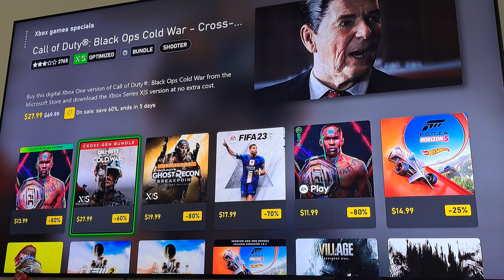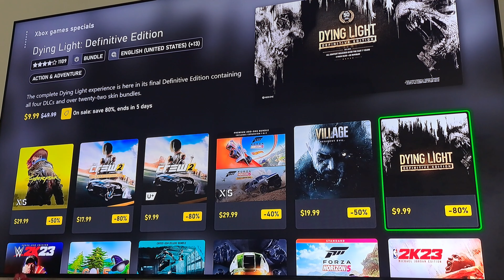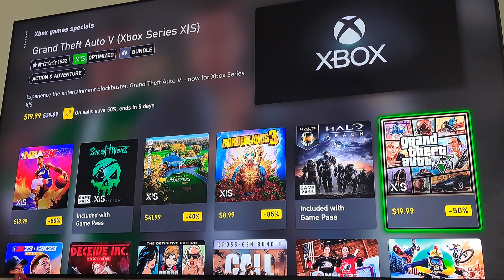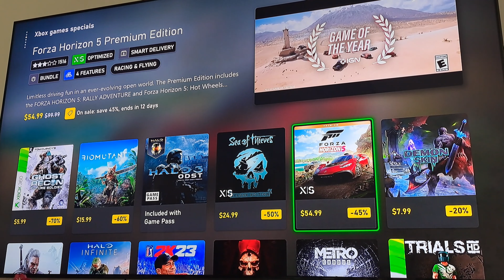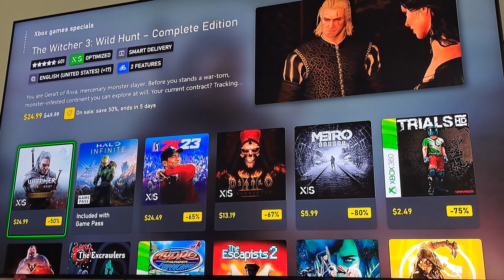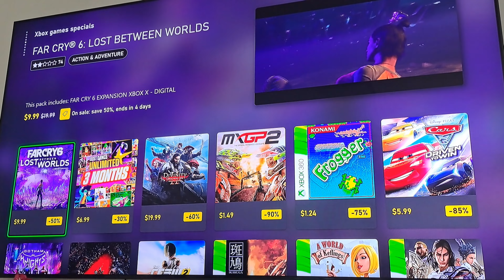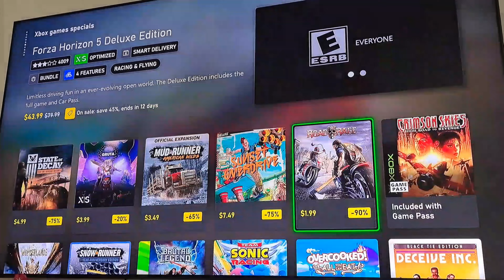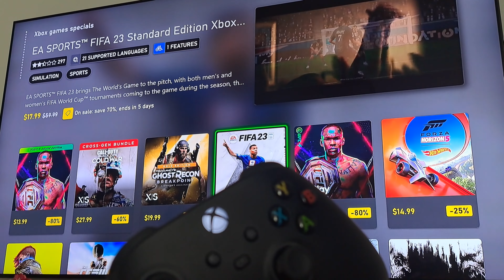TOP GAMES XBOX 2023 PLAY ON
GAMES XBOX 2023 Specials PLAY ON series X|S